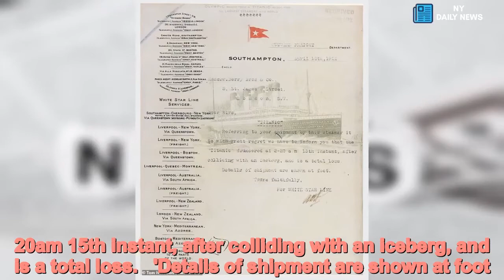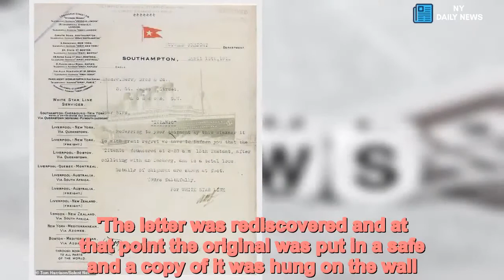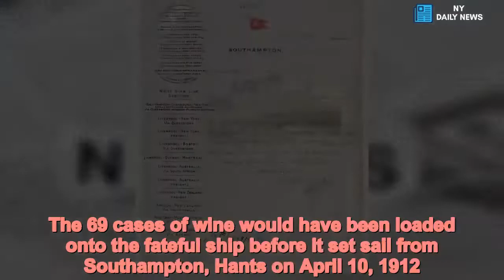Titanic shipping firm's letter apologising for losing wine cases found - Daily News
Titanic,shipping,firms,letter,apologising,losing,69,cases,wine,uncovered A letter from Titanic's shipping company apologising for losing a wine delivery because the liner sank has been uncovered after lying uncovered in wine merchants' desk drawer for decades..The letter from White Star Line, dated April 16, 1912, apologises to Berry Bros and Rudd for losing 69 cases of its wine and spirits which were being transported on the ship.The letter reads: 'Dear Sirs, referring to your shipment by this steamer, it is with great regret we have to inform you that the 'Titanic' foundered at 2.20am 15th instant, after colliding with an iceberg, and is a total loss.   'Details of shipment are shown at foot. Yours faithfully, for White Star Line.'There is no mention of the people who died in what is regarded as one of the greatest disasters at sea...A framed copy of the historical letter also now hangs on the wall at Berry Bros and Rudd, No.3 St James's Street, London.   Share this article   Share   Geordie Willis, creative director for Berry Bros & Rudd said: '69 cases of wine were on board the Titanic when it sank. They would have contained a few still wines, mostly spirits, fortified wine and champagne.'The letter was rediscovered and at that point the original was put in a safe and a copy of it was hung on the wall.'Recent work with an archivist brought the original letter to my attention and I decided to take a photo of the original document and post it on Instagram.'Before it was rediscovered, the company knew of the letter's existence but not where it actually was.'It had been in an employee's draw, and was found when the desk was tidied out upon retirement.'We also have a hand-written sales ledger from 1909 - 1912 and found the entries for the wines that were aboard the Titanic in that when we got it re-bound a few years ago.'   The ledger reveals that replacement orders of the wine and spirits were sent out after the ship's sinking.The 69 cases of wine would have been loaded onto the fateful ship before it set sail from Southampton, Hants on April 10, 1912.Mr Willis added: 'Now, the letter will be kept as part of the company's history.'It is kept in the safe to preserve it, and rarely sees the light of day.'A copy of the letter is available to see on the wall in Berry Bros & Rudd's home at No.3 St James's Street, London.'